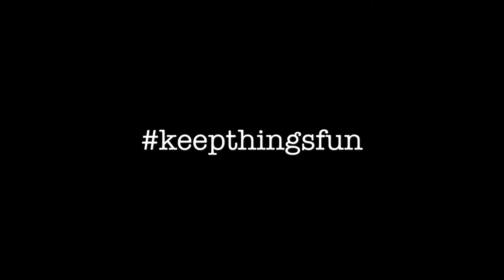Memorial Day 2020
Yesterday I linked up with the homies again for a round 2 session. Even though I was actually still sore & tired from skating/filming all day the previous day, I popped some ibuprofen, packed my stuff up in the car, and drove out to LA. A nice Memorial Day I will say. Glad I got to get outside and see the homies. Even landed the lipslide 50/50 I’ve been wanting to do. Thanks for filming @vernlaird and @_emilemurray.